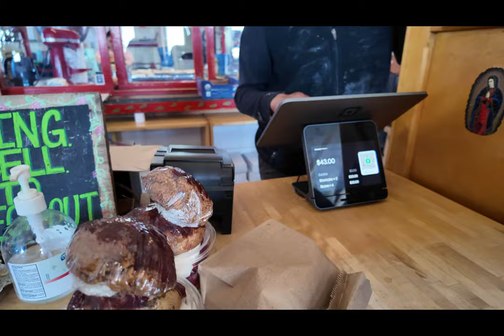The best strawberry shortcake in the world | Swanton Berry Farm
One of my favorite places in the world!